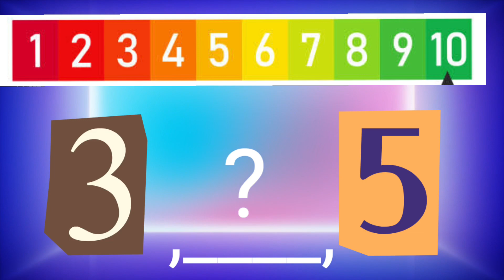counting big numbers quiz,russian numbers quiz,numbers lore quiz,english listening quiz.choose num.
counting big numbers quiz,russian numbers quiz,numbers lore quiz,english listening quiz numbers,complex numbers class 11 menti quiz,choose the numbers love quiz,quiz numbers

Cartoon abc songs, Disney's moomoo learning,
Kids learning videos preschool,kids educational videos,abcdwala,123wala
,Animal sound ki nids videos,abc by cartoon character s
a for apple ,b for ball, c for cat ,D for Dog ,ABCD Phonics
10

Abc learning, spelling alphabets,Disney moomoo and abc learning, animal sound learning

 English alphabets ABC baby skill
A for apple B for ball
# Baby song
alphabet song
ABCD for kids phonics song#
alphabet song
children song
English alphabets
phonics kids
children's rhymes
A for apple a for ant#Abcdefghijklmnopqrstuvwxyz
phonics kids
children's rhymes
a to z talk
easy learning
baby song
phonics song
phonic sound a to z
babies song
B for banana b for balloon
A b c d e f kids song
A b c d e f phonics song
music for children
Phonics baby
Alphabet song
 #1 to 10
animated #123 sound
ABC sound
cartoon funny videos
ABC nursery
abc ABC
preschool ABC
Cartoon funny videos
 @kids tv nursery rhymes  and baby songs abc
 @chuchutv abc
 @chumchum t@cocotv
 ,@learnabc tv
fruits name
vegetable name
animal homes names
baby animals names
Atz abc
tamil Alpha for children
urdualphabets for children
Kids apphabets
animation rhymes
baby songs
kids songs
learningalphabets for children
abc songlearning
afor apple song
2d rhymes
daily update videos
Vowels, english words,Hindi words,Tamil words,
Teaching,children,trend,online,Abcdefghijklmnopqrstuvwxyz.